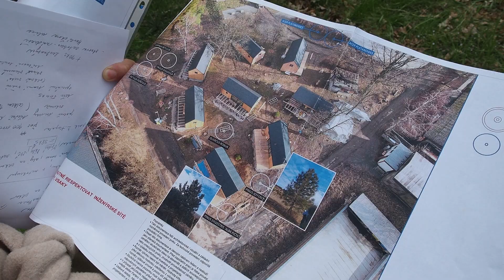Speciální technika pomůže zasadit 30 vzrostlých stromů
@CMSTV Litomyšl 2022 * * Filmy, reportáže, dokumenty, zpravodajství. Sport, umění, architektura, historie. Reklamy a spoty, hudební videoklipy. Multikamerové online přenosy, streaming, záznamy koncertů. Sledujte nás zde na YouTube a 24 hod. denně ve vysílání DVB-T Regionálního multiplexu 5 - Svitavsko a Litomyšlsko. Dále je náš program v nabídkách IPTV providerů, např. Nordic Telecom/Fortech, díky službě SledováníTV a ANTIK Telecom Kromě toho nás mohou sledovat abonenti kabelové televize Vodafone ve Svitavách a Litomyšli (jen analogové pásmo)